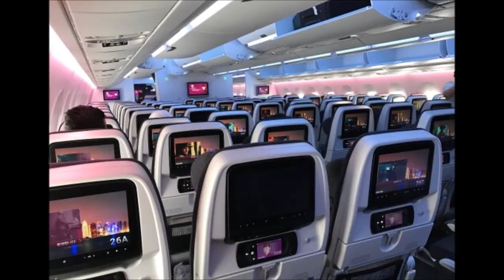Qatar Airways NEW 2022 Boarding Music | 1 Hour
A video of the brand new Qatar Airways Onboard Boarding Music for 2022, with a 1 hour run time!